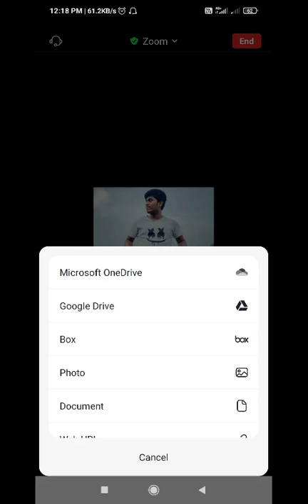video 27 04 2021